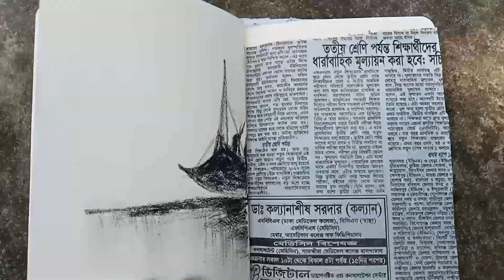my sketch book